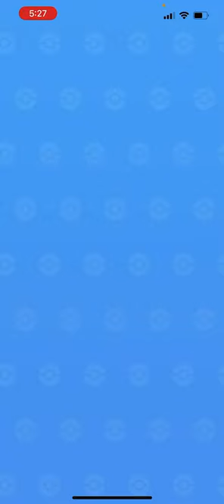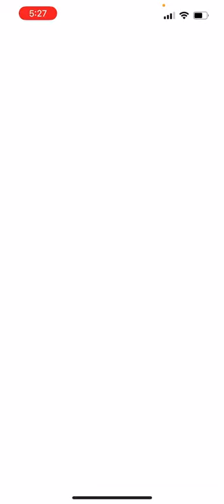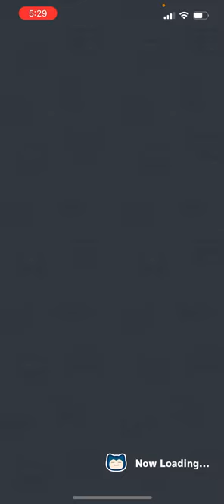とんねるず 木梨憲武 ポケモンスリープ pockemonsleep 260日目260ays】 【睡眠障害 睡眠不安 睡眠不足 】成長記録